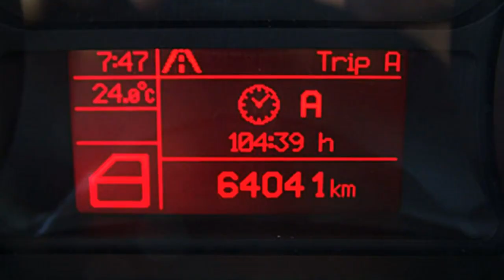Alfa Romeo Berlin